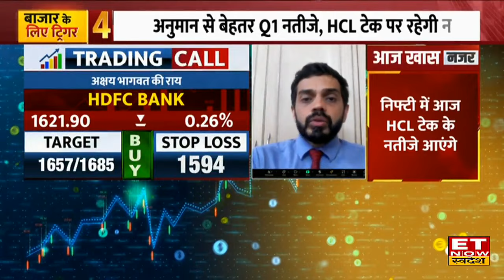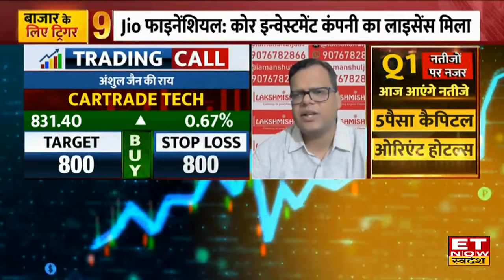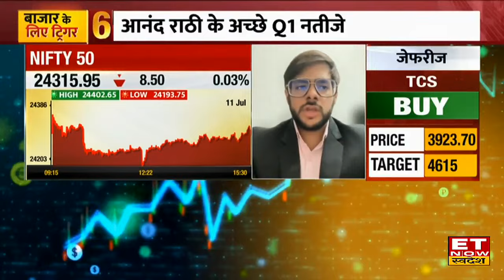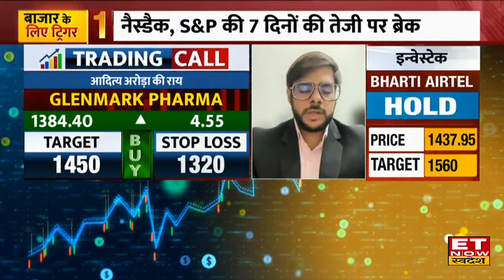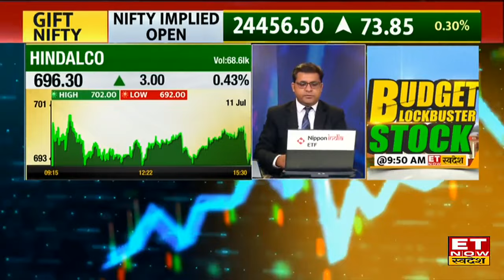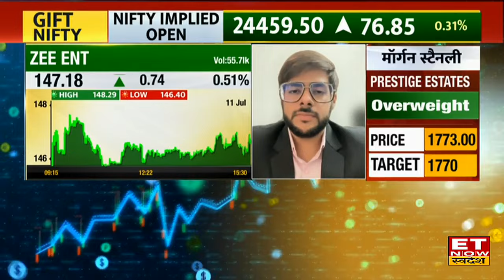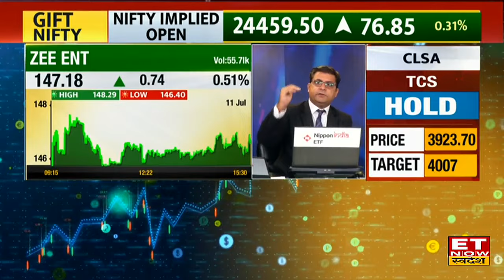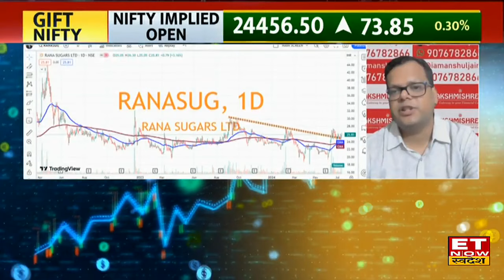Stocks To Buy Now : HDFC Bank, Cartrade समेत इन शेयरों में खरीदारी को लेकर बड़ी सलाह | ETNS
HDFC Bank, ITC, Cartrade Tech, GMR Airports, Dr Reddy's Lab, GMR Airports, Glenmark Life, Zee Entertainment Share में जानें निवेश को लेकर क्या है Experts की राय। जानें किन levels पर करनी चाहिए आपको खरीदारी और क्या है Target Price और जानिए किस Strategy के साथ इस Stock में पैसा कमाया जा सकता है और अगर आप घाटे में है तो जरुर जाने की आप अपना घाटा कैसे काम कर सकते हैं। देखें वीडियो।